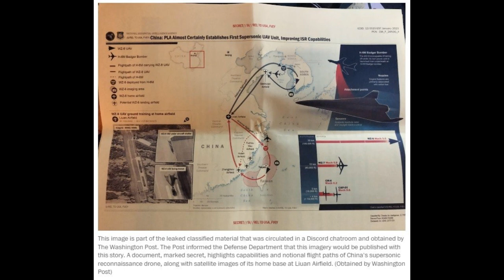WZ-8 Fastest Drone in the World! WZ 8 The First Ever Hypersonic Drone?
This video is part of my series of Overall Review, where I will highlight certain military equipment. I will provide basic insight on the overall capabilities of the featured equipment, explain the purpose for it's creation, a brief history on the development of the program. More importantly, I will Also provide my own Personal Thoughts,  Reaction, Analysis, Observation, Commentary and Criticism on the matter.

Video Source: Chinese Foreign Ministry and Norinco Press Release.

Fair Use: the Videos are used for visual presentation on my 100% Original reaction, commentary, criticism, and transformed the video into a totally different content with Educational value  as compliance to Youtube's community Guidelines.

I would Really Appreciate Any amount you will give me, regarding how small it is, It would really Help my channel grown and help me to fund it and improve better. Thank you so Much Everyone